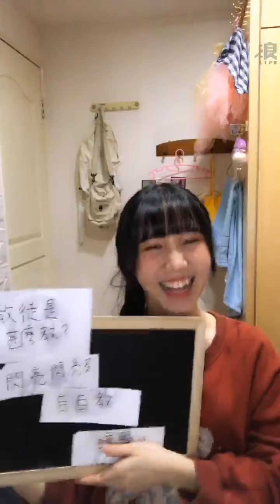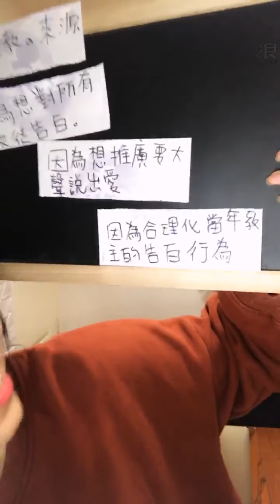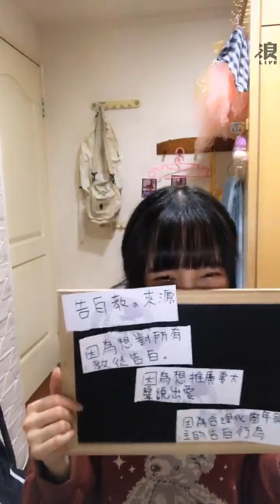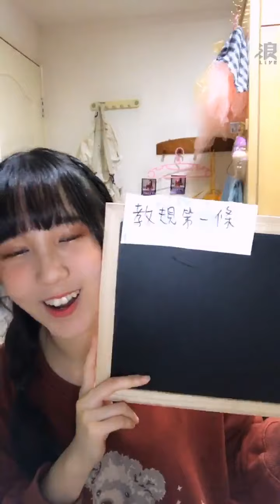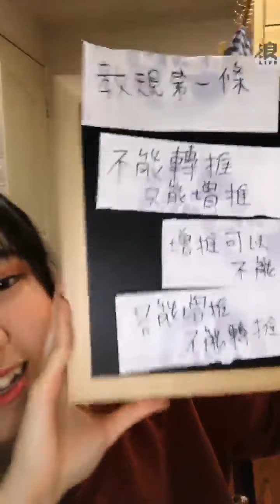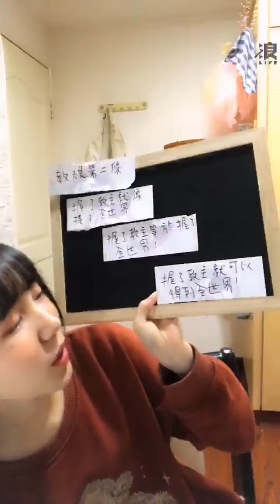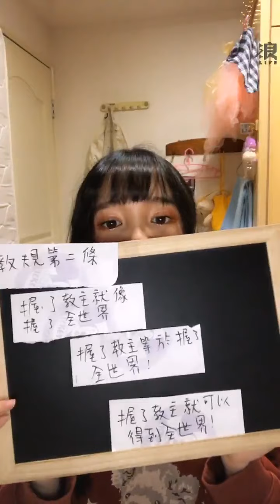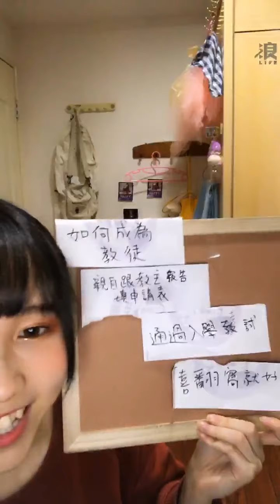201115 AKB48 Team TP 劉曉晴直播